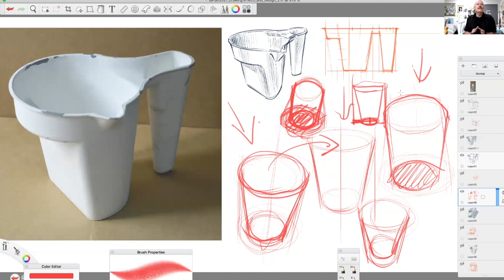©Pijet2021draw in design and arch 9 HD 720p HD 720p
New series of videos about drawing in design, architecture, and other various forms including human figure. In these videos I will explain how to draw in perspective different objects, architectural forms, landscapes, vegetation, and basically anything. The main objective of these series is to practice of drawing skills in direct with me.